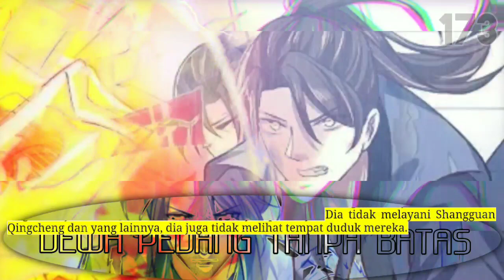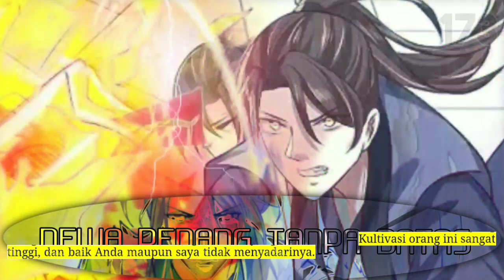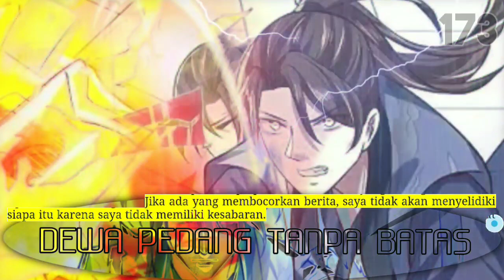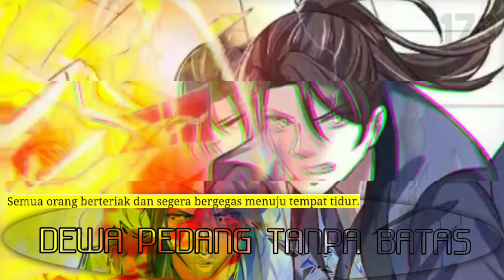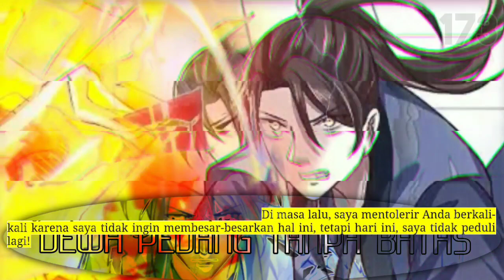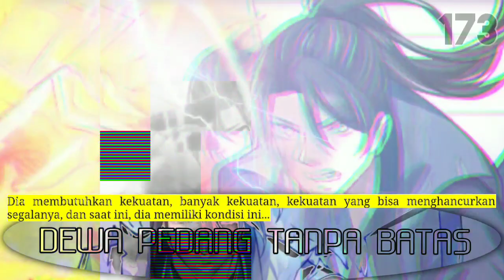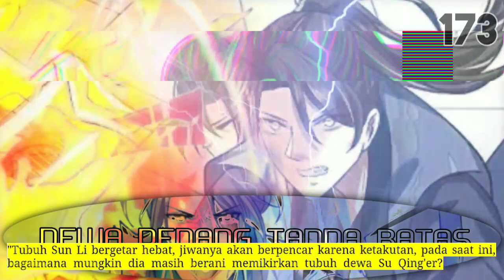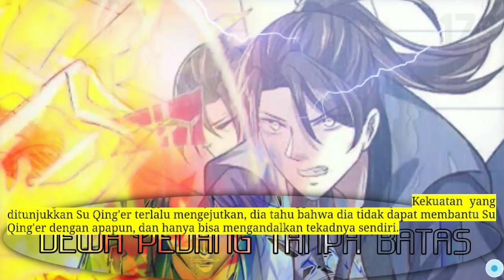Dewa Pedang tanpa batas season 173